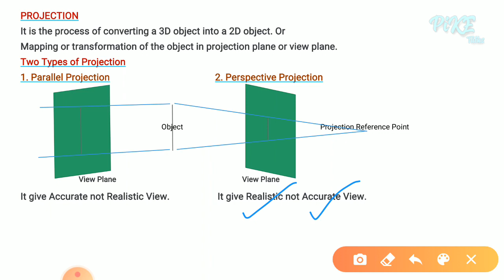Projection in ComputerGraphics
What is Projection?
What is Parallel Projection?
What is Perspective Projection?